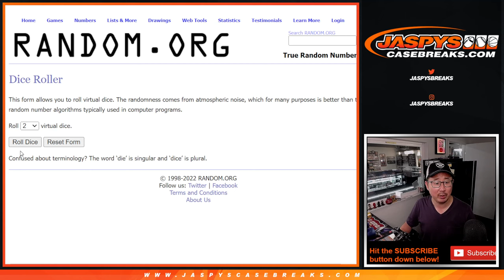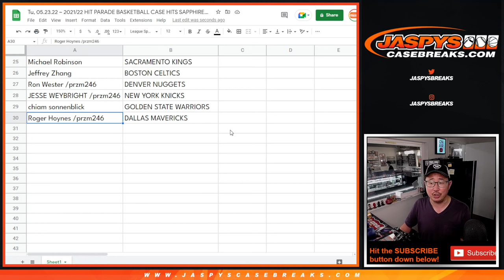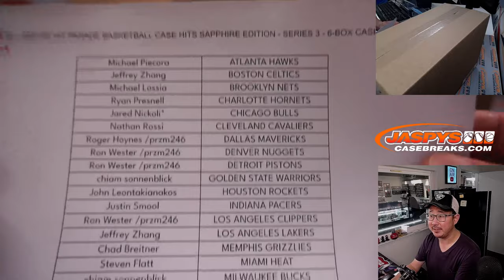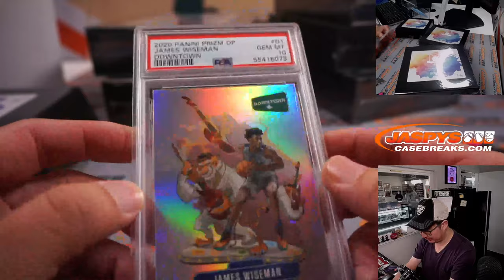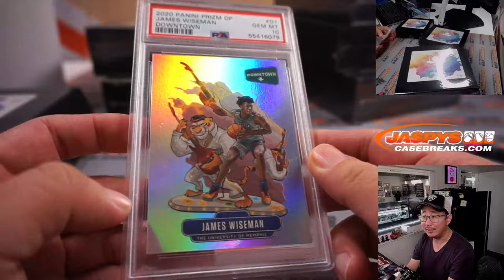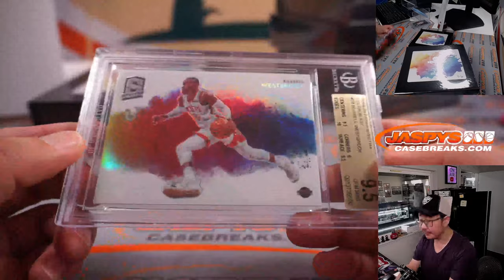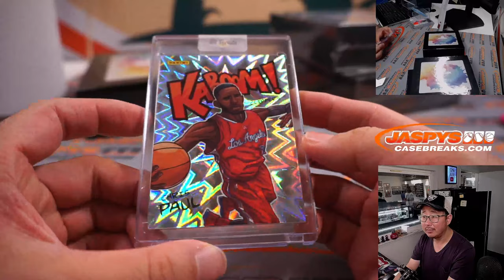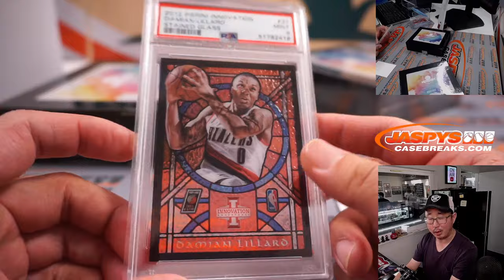Tu, 05.24.22 ~ 2021/22 HIT PARADE BASKETBALL CASE HITS SAPPHIRE - SERIES 3 - 6-BOX BREAK #1 *RT*